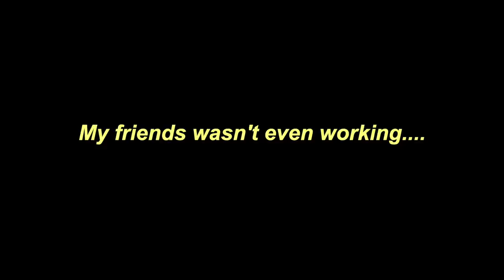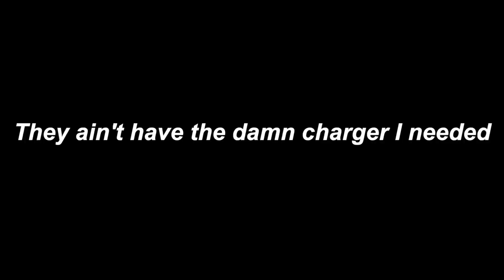DRIVING W/ KEES: Fake Friends Left Me At A Strangers House Party..3 Different Storytimes!!!